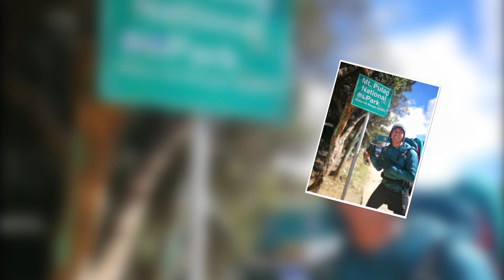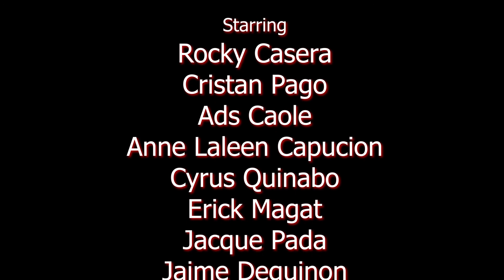Trip to Mt. Pulag